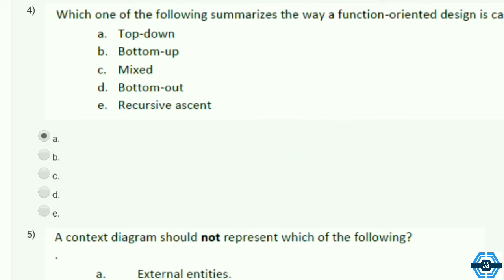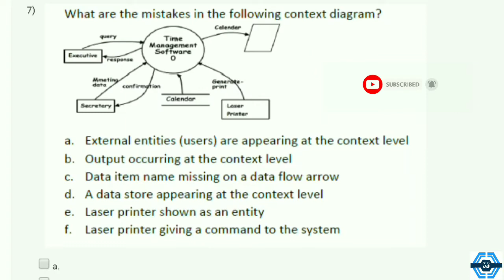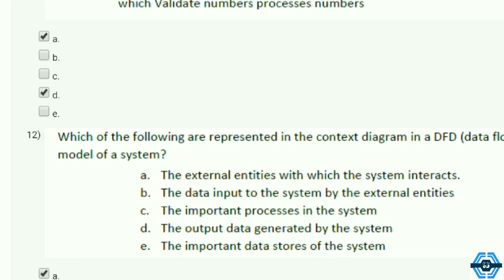Software Engineering - NPTEL || WEEK - 6 QUIZ ASSIGNMENT SOLUTION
This video is for providing Quiz on Software Engineering

This video is made in topic of Software Engineering